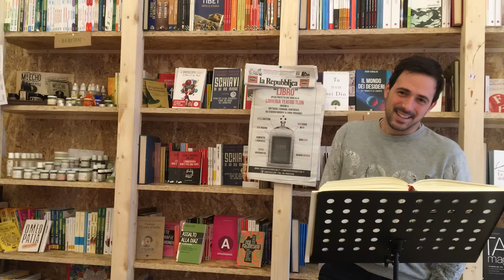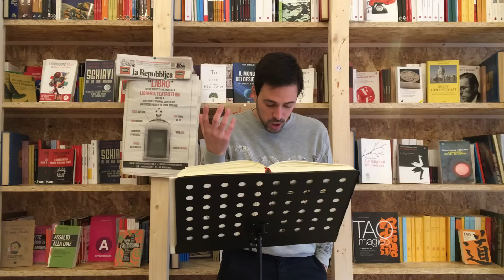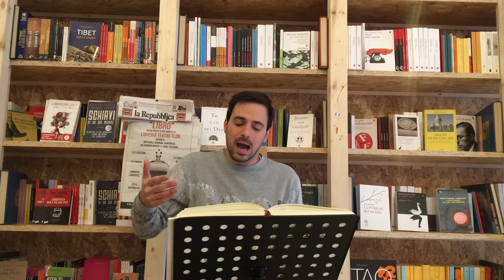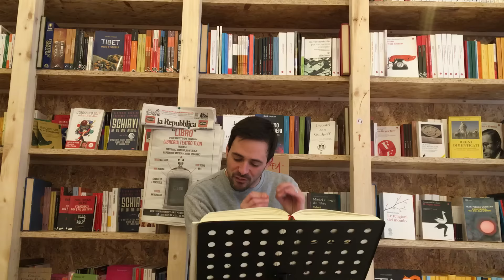Il Natale è ancora cristiano?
Da un articolo di Umberto Galimberti, sul sacro, sul Natale e sulla speranza del futuro.

Buon Natale 2016 da tutta Tlon (Eventi, Edizioni, Libreria)